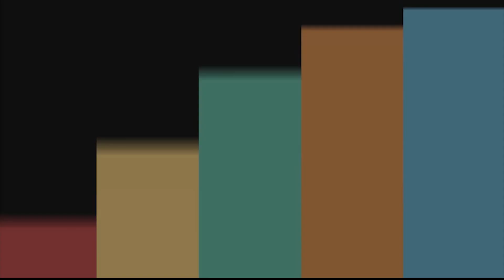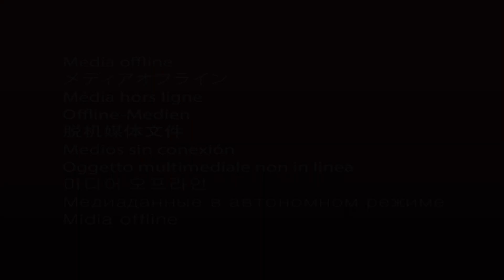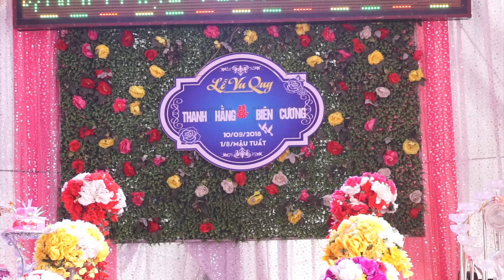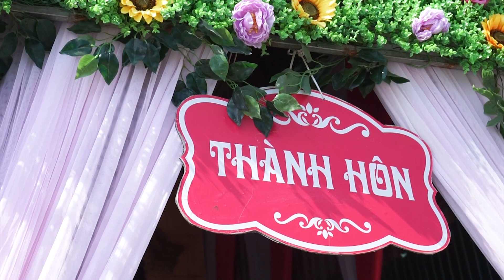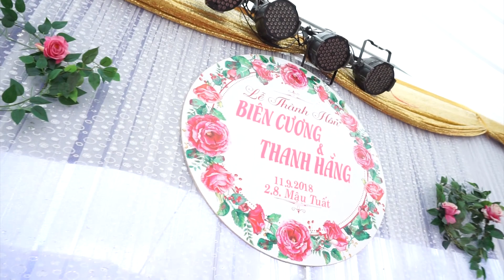Đám Cưới Biên Cương & Thanh Hằng [ FULL HD VIDEO ]